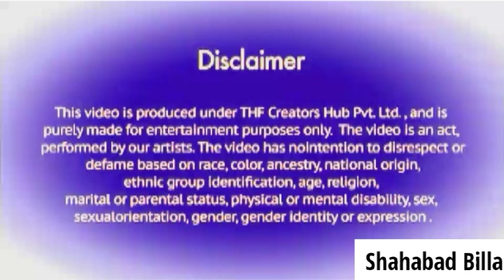Mr Shahabadi,Today 24/2thDay Evening Box office Collections, KGF2,DrStrange2#yash